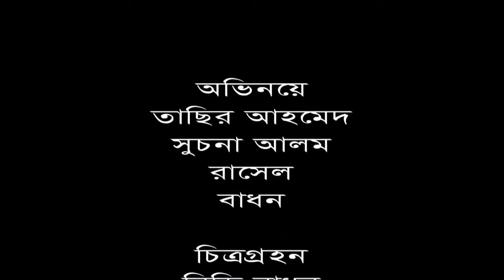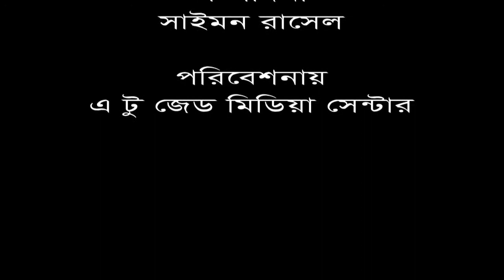26 February 2021